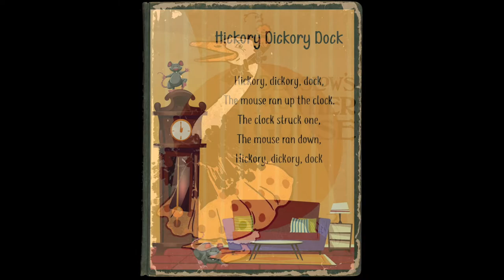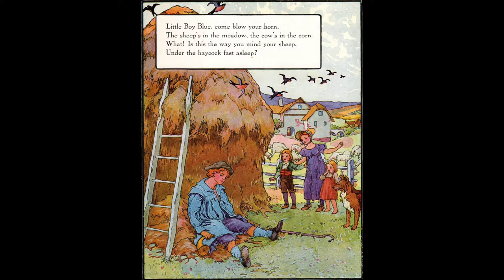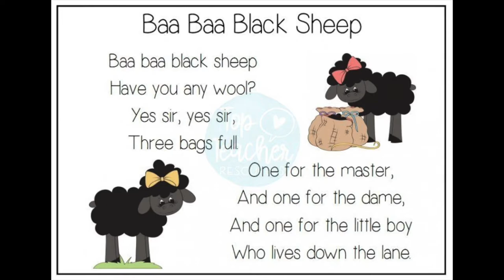“Mother Goose Songs No. 1” by Lewis James 1923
Edison DD 21521-R Recorded August 23, 1923

Lewis James recorded 4 sides on 2 Diamond Disc records of Mother Goose Songs. Most all are nursery rhymes. The records are cute and I am sure were intended for kids not unlike the Columbia Records Bubble Book sets available about the same time.

Lewis James was well known as a solo singer and also as a member of both the Shannon Quartet and the Revelers.

My copies vary from pretty good to a little noisy, but all play well all the way through and the music is clear.

Humpty Dumpty
Oh Dear, What Can The Matter Be?